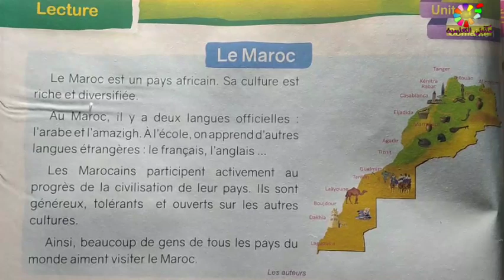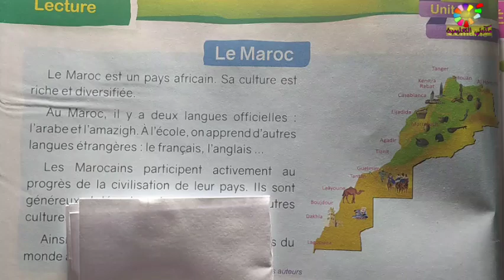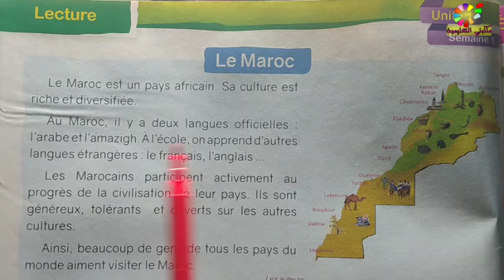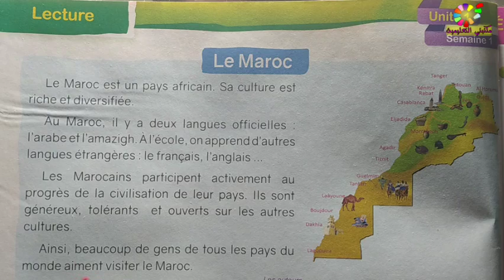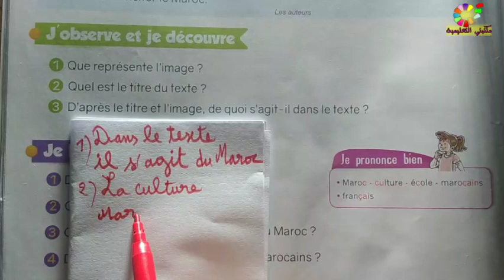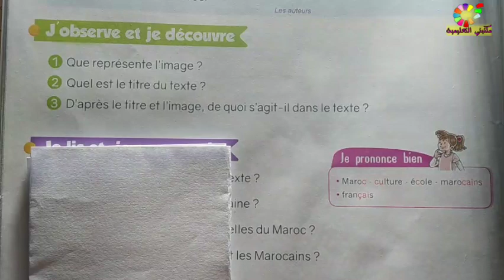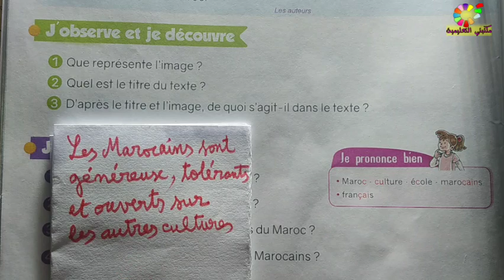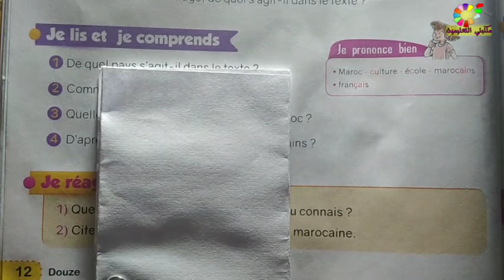le Maroc page 12 le Nounel Espase de francais 4AEP